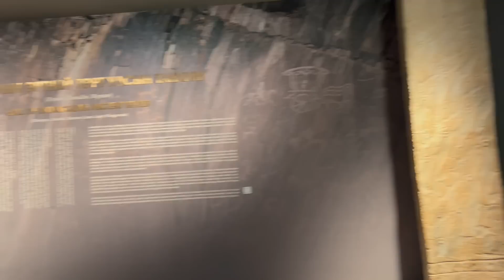1143. 1/8: Trải nghiệm bảo tàngThành Cát Tư Hãn ở Ulaanbaatar.